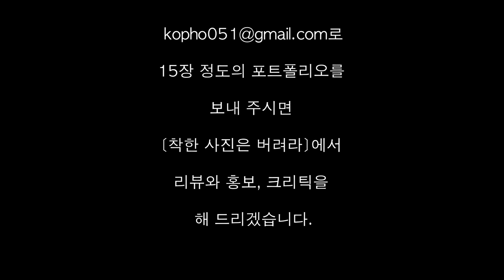2-6,한 놈만 패라-2(young c kim, 함선영 작가)/착한 사진은 버려라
포트폴리오 만드는 가장 중요한 법